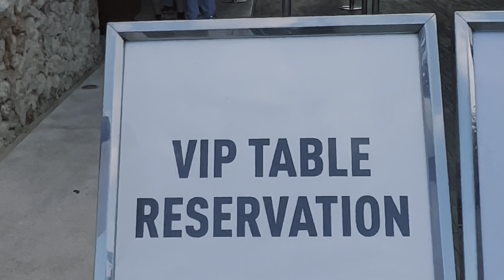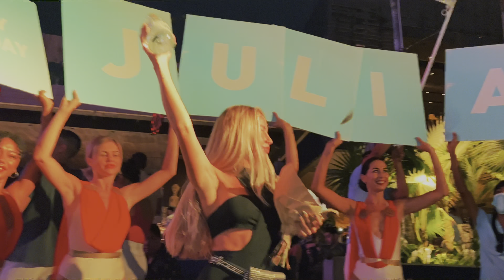ТУСОВКА В SAVAYA | СЁРФИНГ | АРЕНДА БАЙКА | БАЛИ 2022